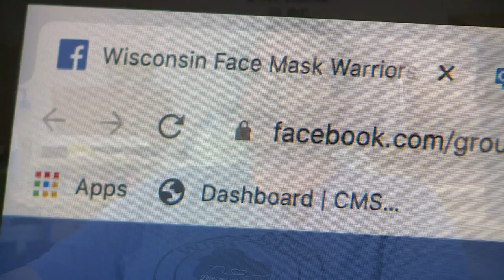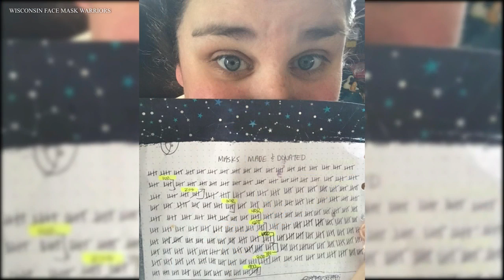Northeast Wisconsin's Face Mask Warriors will cease production